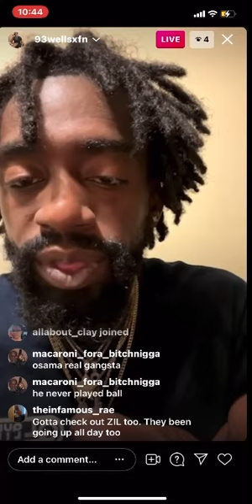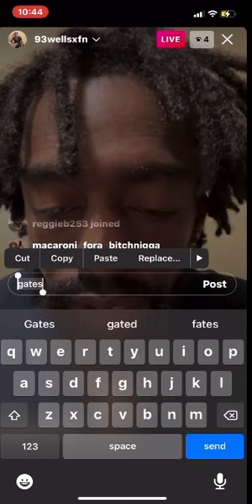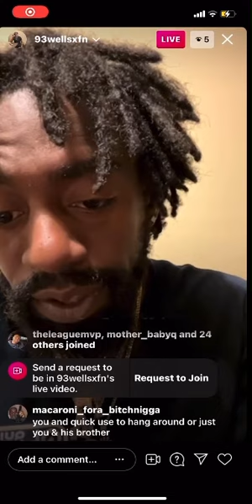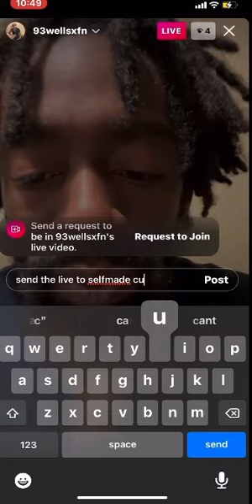bbg wells mention blvd quick ... say he know the real kevin gates & tbg 🤔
fyi - my channel picks no sides
kta vs atk
atk diss yungeen ace
yungeen ace diss foolio dead friends
foolio diss
yungeen ace diss
tbg diss youngboy
4kt vs tbg
foolio diss yungeen ace dead friends
bbg baby joe
bbg yungin
bbg ken
tbg osama
atk ybeezy
tayshotzz
fredo bang
kevin gates
youngboy
atk quise
lit yoshi
seven7hardaway